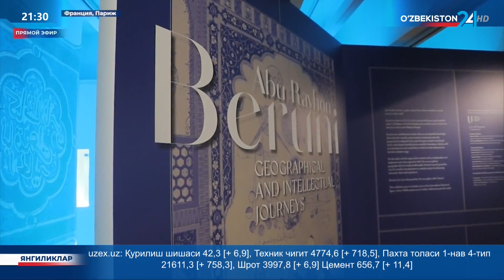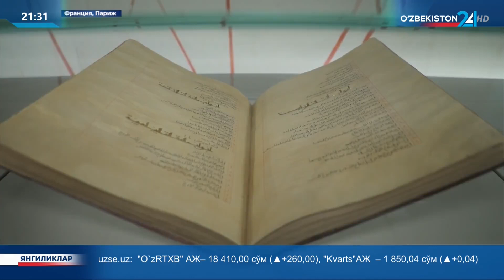Абу Райҳон Беруний. Географик ва интеллектуал саёҳатлар